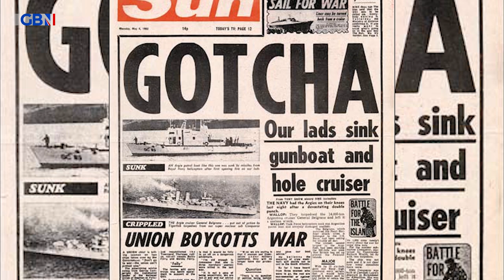Sinking of General Belgrano: 'One of the most controversial episodes in Falklands War' Mark White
'It was one of the most controversial episodes in the Falklands War.'

GB News Home & Security Editor Mark White reports on the 40th anniversary of the sinking of the General Belgrano by the British nuclear-powered submarine HMS Conqueror.